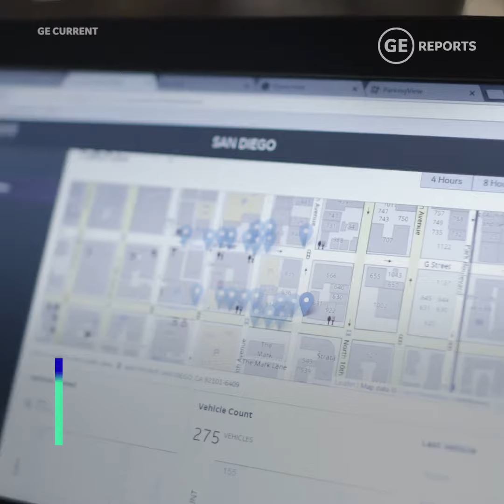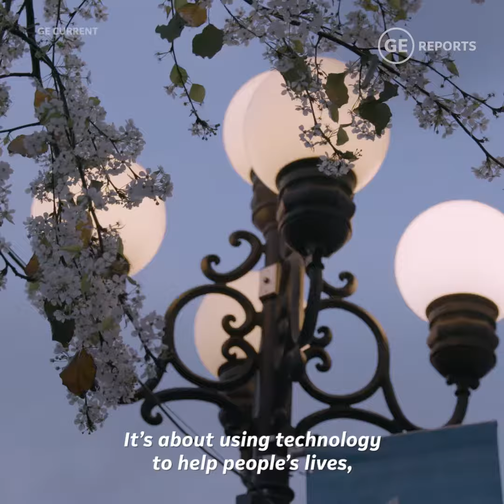San Diego is Becoming the Smartest City